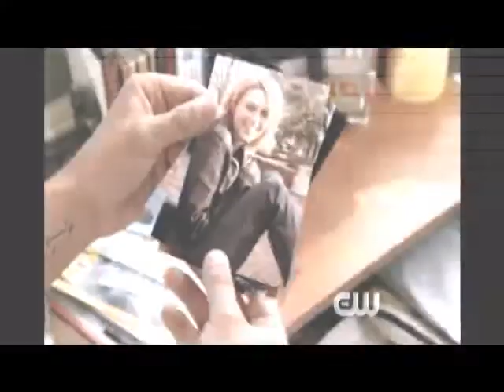Hey - Lucas and Peyton - One Tree Hill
The tension between Lucas and Peyton in season 5 and the memories that make being around eachother just as unbarable as being apart.